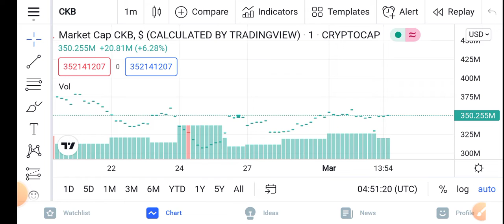CKB Ready for Pump || Nervos Network Price Prediction Updates! CKB Today Update